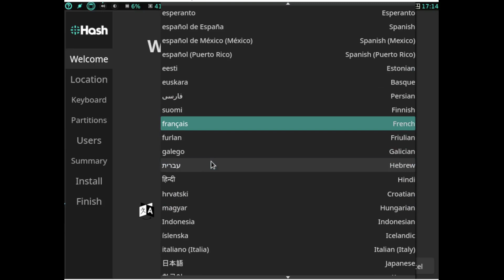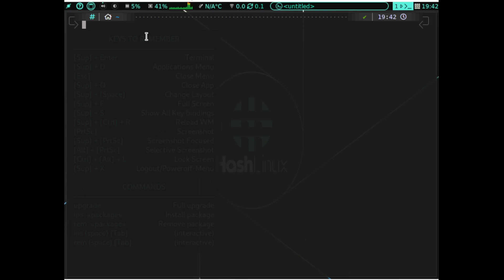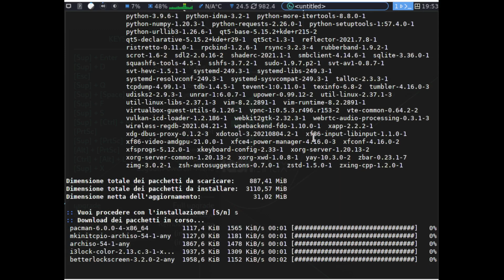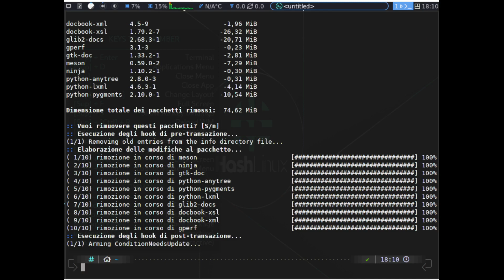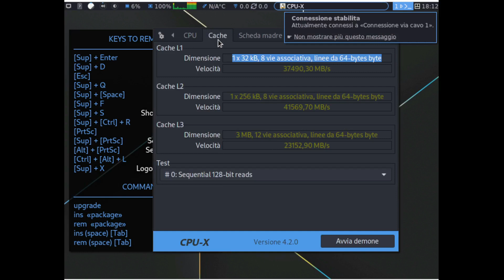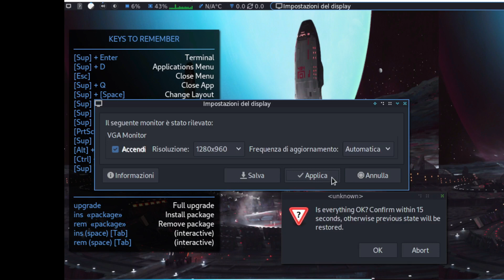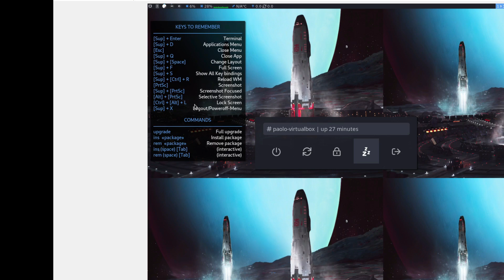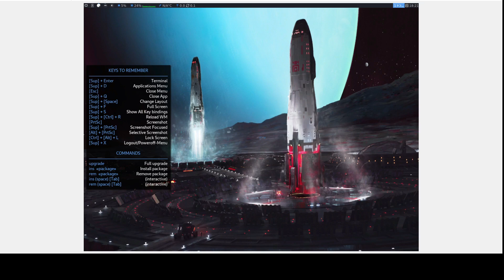Hash Linux di Hashproject - Un linux fuori dal comune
Con un po' di sforzo, puoi installare Arch Linux . Puoi anche installare un ambiente desktop o un gestore di finestre di tua scelta sul tuo sistema Arch.

Ciò richiede tempo e fatica, ma è sicuramente realizzabile. Tuttavia, esistono progetti che semplificano la vita fornendo un sistema preconfigurato con un ambiente desktop o un gestore di finestre di tua scelta. Hash Linux ne è un esempio.

I miei suggerimenti su Amazon